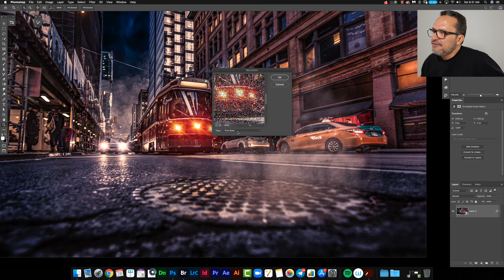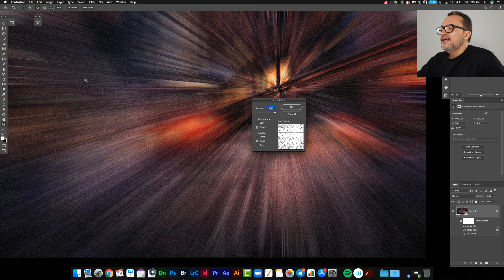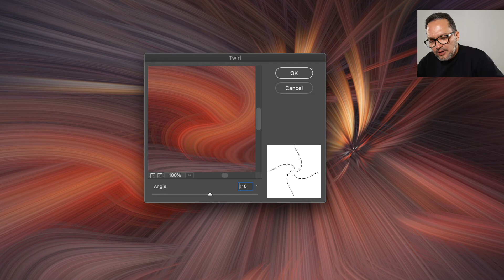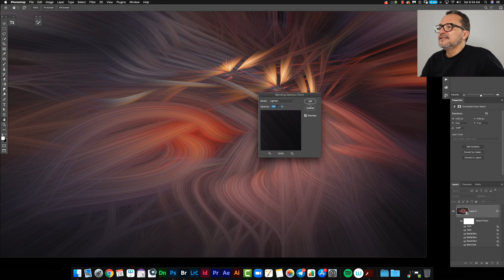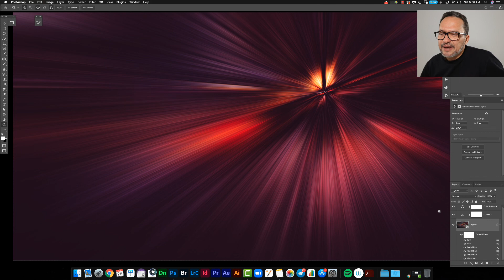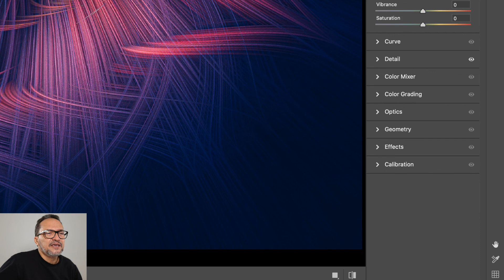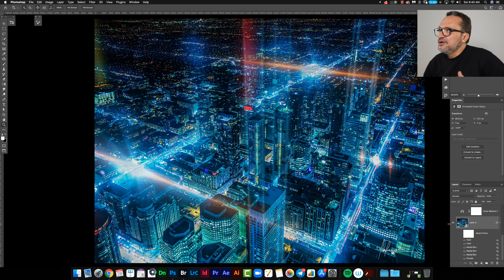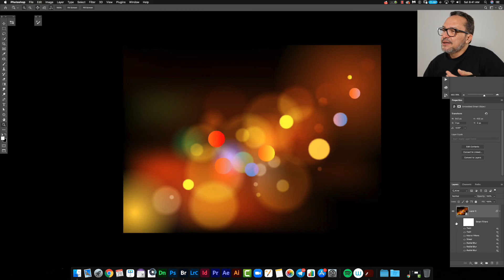COMO CRIAR ARTE ABSTRATA NO PHOTOSHOP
Aula integrante do mais completo curso de Photoshop para Fotógrafos Fine Art do Brasil